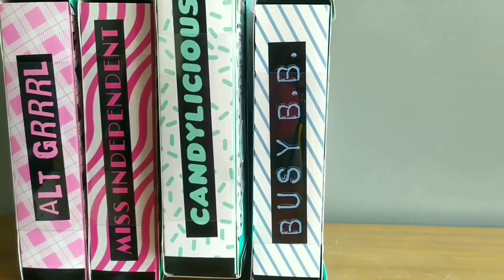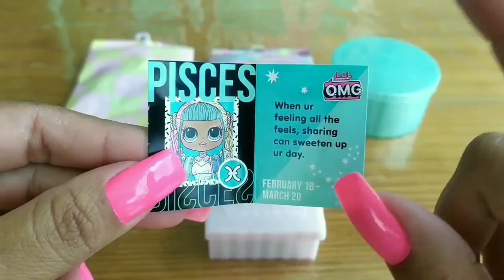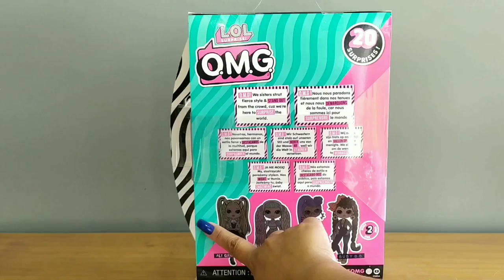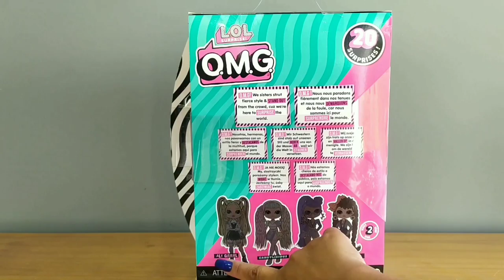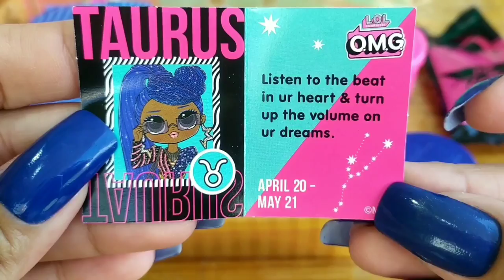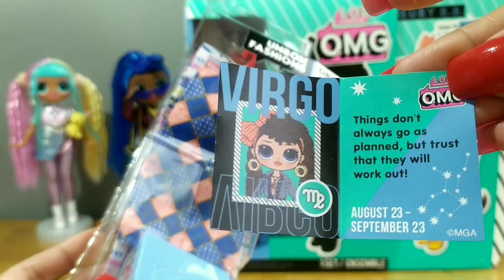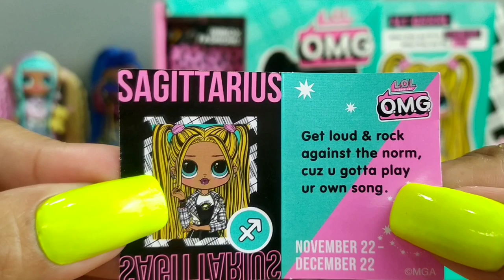TODAS AS LOLs OMG Série 2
Oi amiguinhos 💕

No vídeo de hoje, eu trouxe a coleção de L.O.L.s OMG Série 2

São elas:

Candylicious 🍬
Independent Queen 🇺🇲
Busy BB🔧
Alt Grrl🎸

Elas são maravilhosas !
Vem com muitos acessórios, incluindo roupas, sapatos, brincos, colares e muito mais!

Muito legal não é mesmo ?

Você vai se encantar por elas assim como eu 😃🤩😘

ASSISTA TAMBÉM 👉🏼👇🏼👇🏼👇🏼

Nos siga no Instagram e comente lá 👇🏼😘

"Ensina a criança no caminho em que se deve andar e mesmo quando for adulto não se desviará dele" Provérbios 22:6